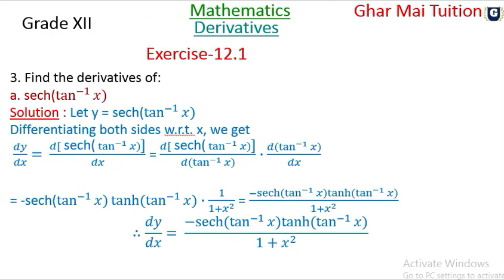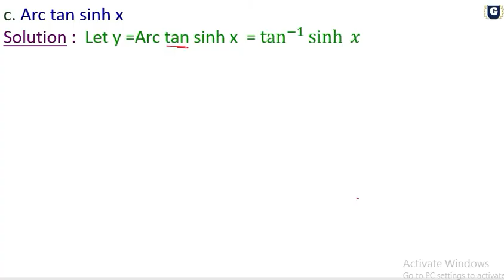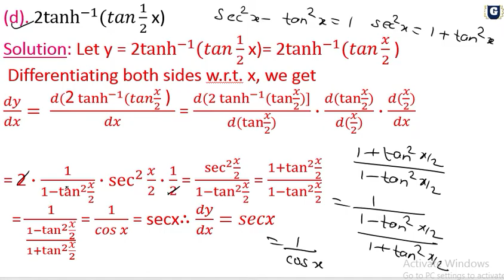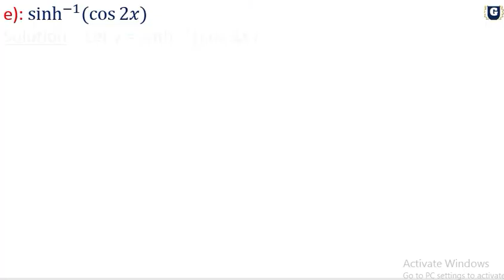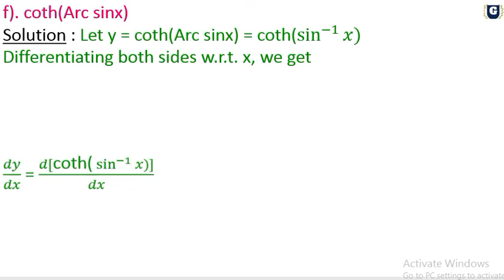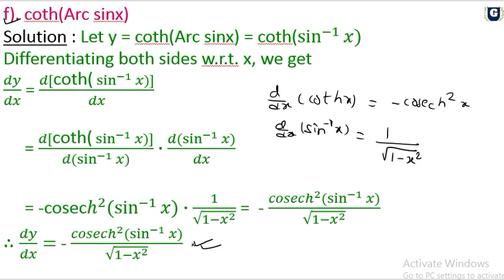Derivatives: Grade XII- Exercise 12.1 Basic Math Solution: Part 5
We upload videos of class 9 and 10
of Mathematics and Optional Math.

Also we  upload videos of grade XI and XII of Mathematics.

About this video:
In this video, we solve some questions of derivatives of grade XII of Basic Math of exercise 12.1. Hope you find this video very much helpful.

To join on SEE messenger group click this

You can also join on telegram

Join SEE group on telegram

Join grade XI and XII group on telegram

Hope you like this video.In case you need any assistance in solving any problem of Mathematics you can email it to me at